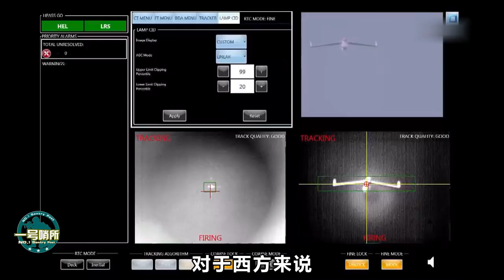我国公开披露8种激光武器，其中一种只需2.5秒就能击穿一艘核潜艇 【一号哨所】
对于西方来说，上述的8中公开的战术激光武器都侧重于防卫，并不是他们关注的焦点，他们最关心的是神秘的“死光A”重型战略激光武器系统。（再言） 我們的影片會遵循公平、尊重的原則，確保不會包含任何仇恨言論的元素。